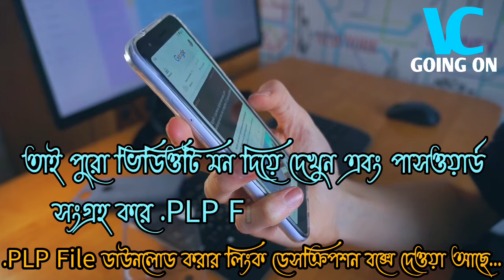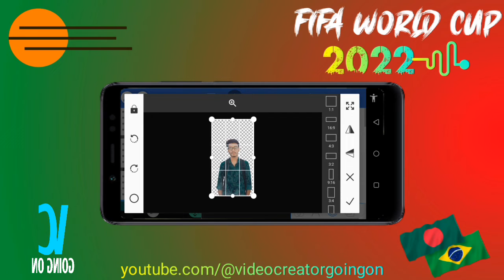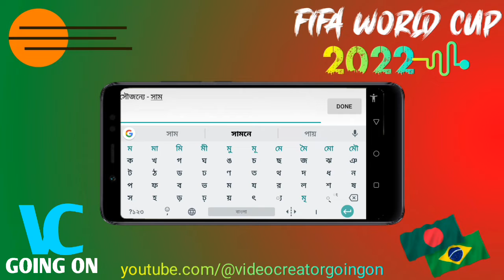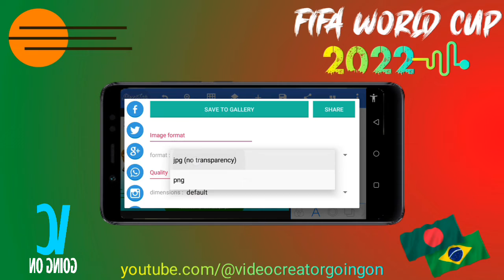ব্রাজিল ব্যানার ডিজাইন | Brazil Team Banner Design | Pixellab Editing | Free PLP File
🙏🏻🙏🏻🙏🏻___{ভিডিওতে ১টি লাইক👍🏻 দিন প্লিজ}___🙏🏻🙏🏻🙏🏻

নিচের দেওয়া ফাইলটি ডাউনলোড করতে ছয়টি সংখ্যার একটি পাসওয়ার্ড দরকার হবে,,যেটি পেয়ে যাবেন ভিডিওতেই! 😍

Your Queries!
Argentina Supporters Banner Design
Argentina Team Support Banner Design
Argentina Banner Design
Brazil Supporters Banner Design
Brazil Team Support Banner Design
Brazil Banner Design
আর্জেন্টিনা সাপোর্টারদের ব্যানার ডিজাইন আর্জেন্টিনা ব্যানার ডিজাইন
আর্জেন্টিনা সমর্থকদের ব্যানার ডিজাইন
ব্রাজিল সাপোর্টারদের ব্যানার ডিজাইন
ব্রাজিল ব্যানার ডিজাইন
ব্রাজিল সমর্থকদের ব্যানার ডিজাইন

আর্জেন্টিনা ফুটবল সাপোর্টার শুভেচ্ছা পোস্টার ডিজাইন মোবাইল দিয়ে

আর্জেন্টিনা ফুটবল ফ্যানদের শুভেচ্ছা পোস্টার ডিজাইন ফিফা ফুটবল বিশ্বকাপ ২০২২

Argentina Football Supporters Poster Design Plp File
Argentina Football Fans Poster Design PLP File
Argentina vs Poland
ফুটবল বিশ্বকাপ ২০২২
Leo Messi
Leo
Leonel Messi
Messi 10

Free Plp
Pixellab Plp file customize
Plp file not showing
Plp file problem
Free Plp file download

Poster plp

Ramadan poster

ফ্রী ডাউনলোড

poster design
how to make poster in mobile
পোস্টার ডিজাইন
পোস্টার ডিজাইন মোবাইল দিয়ে
ব্যানার ডিজাইন
Video Creator Going On
মোবাইল দিয়ে পোষ্টার ডিজাইন
graphic design
how to design banner
poster design
Pixellab Poster Making Tutorial
Free Plp
how to
graphic design
february
language movement
pixellab
pixellab tutorial